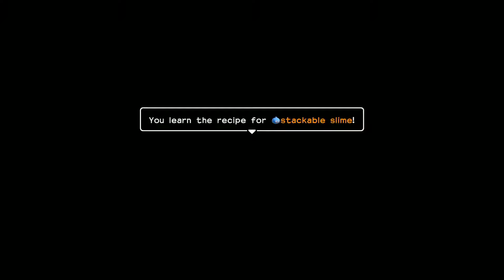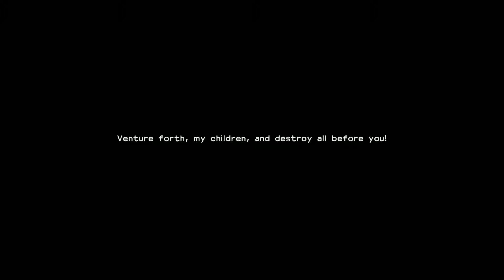#1 Dragon Quest Builders 2 Switch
Recorded with Avermedia Live Gamer Extreme